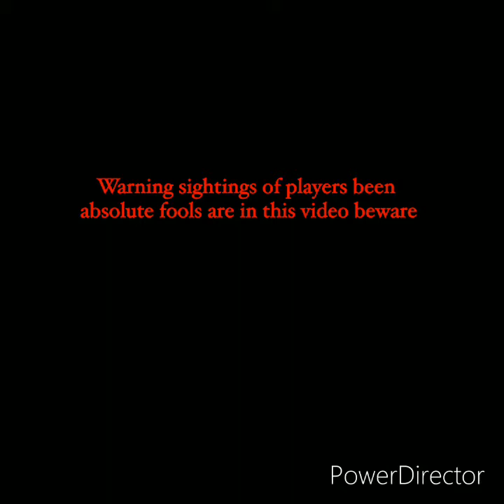Playing Survival In Minecraft With No Materials Or House